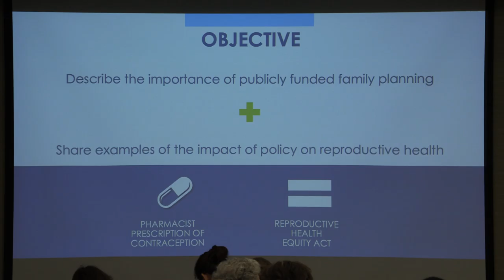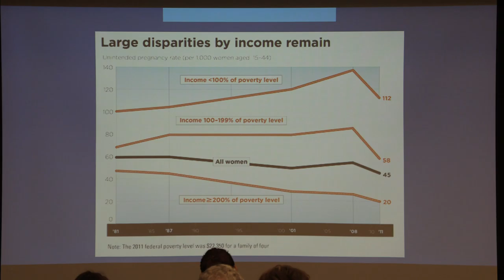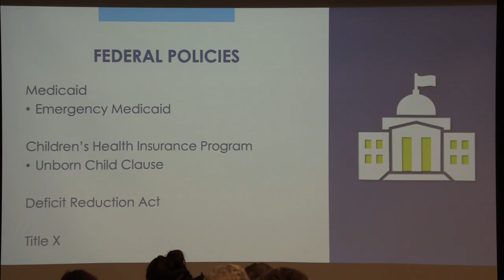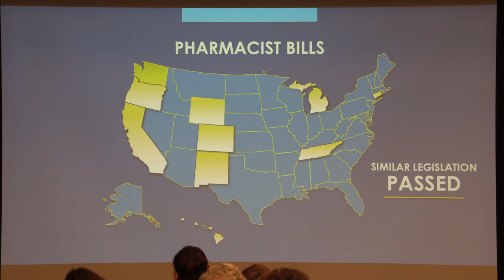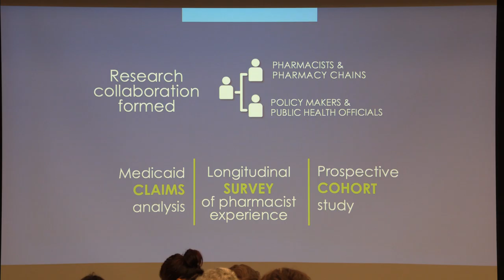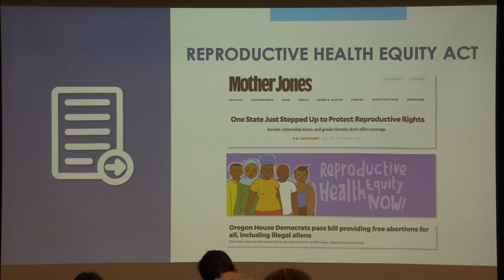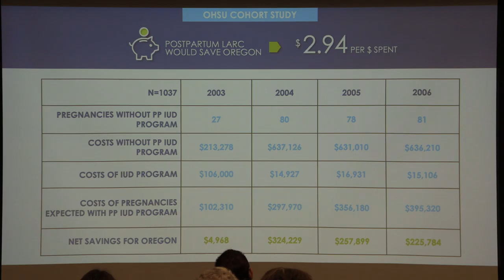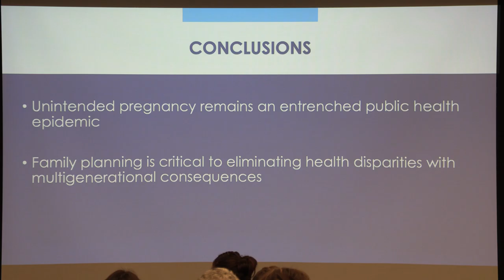S1. Contraceptive Education & Training Conference: Keynote Maria Rodriguez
Maria Rodriguez, MD, MPH,  Assistant Professor of Obstetrics and Gynecology at Oregon Health Sciences University, presented on topics regarding policy innovations, reproductive health equity acts, and pharmacist dispensing of hormonal contraception in Oregon.